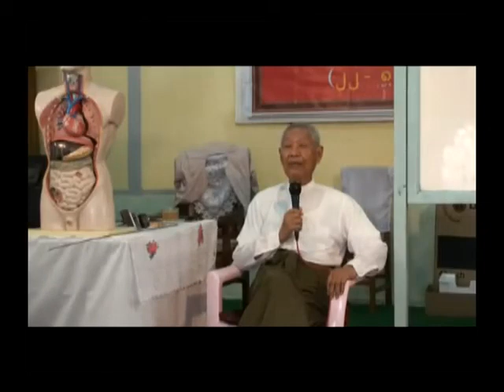၇ Day 6A မနက် 27 8 09